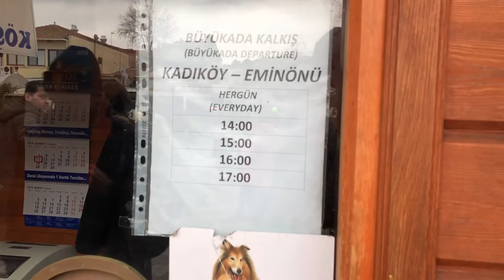111- تم الوصل الى الجزيرة الثالث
الجزيرة الثالثة هي الوجهة الاساسية لأغلب السياح